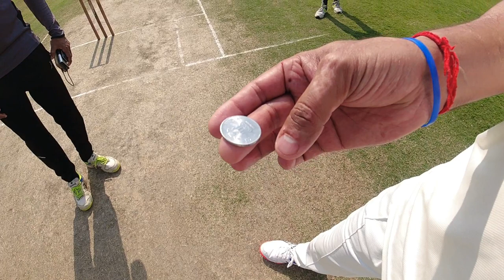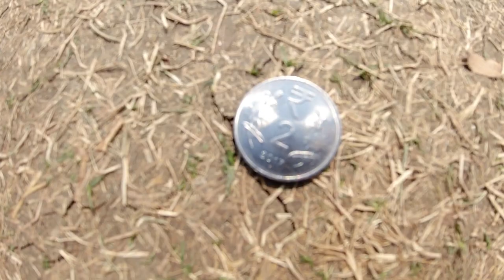Cricket Match Day Vlog 2020 Part 2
*DJI OSMO Action Camera (Silver,Grey) | Dual Screen | 12 MP Camera | 4K Recording Upto 60 FPS | Fast Mode Upto 240 FPS | HDR Recording

*Rode VideoMicro Compact On-Camera Microphone with Rycote Lyre Shock Mount, Black

*DIGITEK DTR 550 LW (67 Inch) Tripod For DSLR, Camera |Operating Height: 5.57 Feet | Load Capacity: 5kg | Portable Lightweight Aluminum Tripod with 360 Degree Ball Head | Case Included

*MAKECELL 10 inch Selfie Ring Light with Tripod Stand and Phone Holder, 10 inch Dimmable LED Camera Ring Light with 3 Colors Light Mode Brightness Level for YouTube Video/Live Stream/Makeup